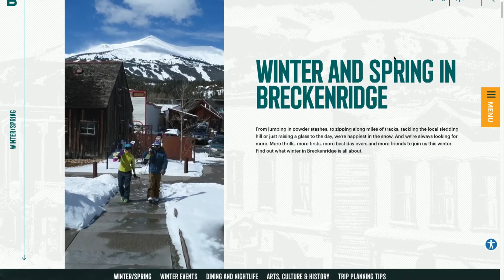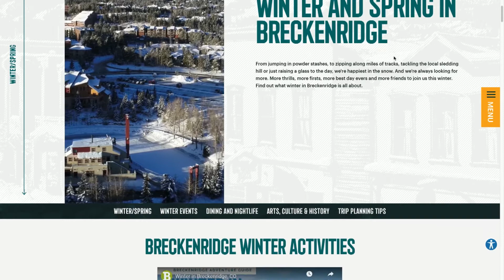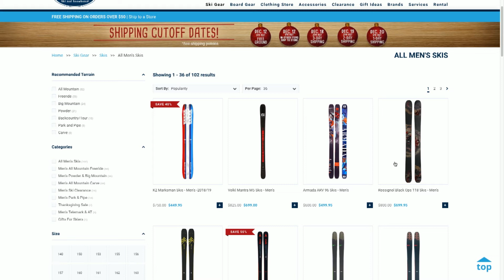SS 12 11 19 Dennis Christy Sports